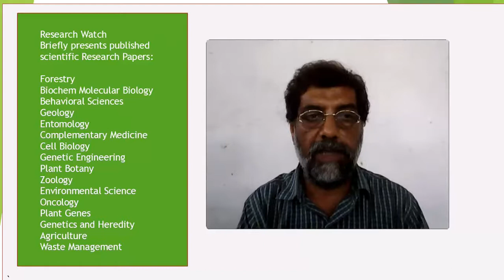Effect of Supplementing Microbial Phytase on Broiler Chicks Fed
Effect of Supplementing Microbial Phytase on Broiler Chicks Fed Low  Di-calcium Phosphate Diets